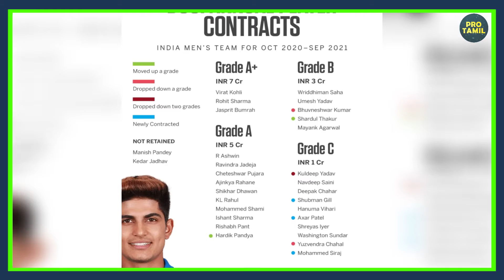பிசிசிஐ விளக்கம் : நடராஜன் தேர்வு ஆகாததற்கு காரணம் இதுதான்...||PROTamil